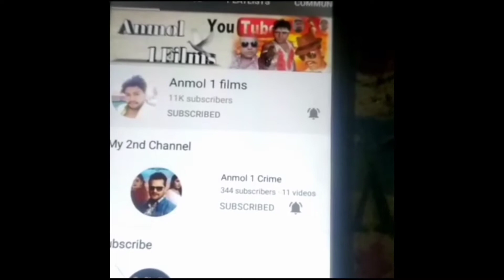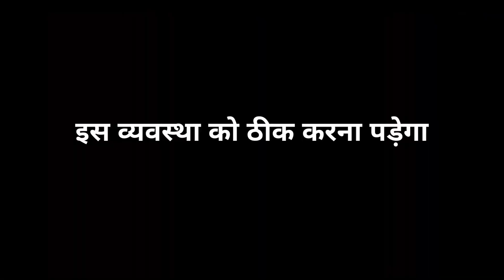Yaar Tera jatav यार तेरा जाटव सबसे हिट SONG 2021 ka Anmol Kumar ka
Yaar Tera jatav new song

Artist Anmol Kumar

Singer Anmol Kumar

 इस सॉन्ग को कोई भी अपने यूट्यूब चैनल पर  नागेरे  अगर ऐसा करता है तो कानूनी कार्रवाई हो सकती है उसके साथ

 और इस वीडियो के साथ कोई भी छेड़छाड़ ना करें और ना ही इस वीडियो को कोई आपने यूट्यूब चैनल  पार ना गेरे अगर ऐसा करते हैं तो उसके साथ कानूनी कार्रवाई की जा सकती है